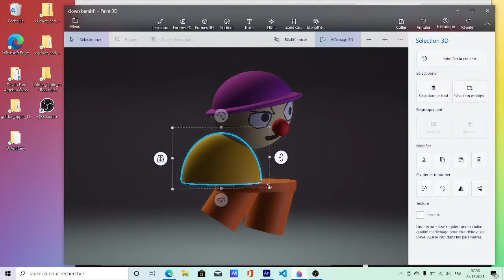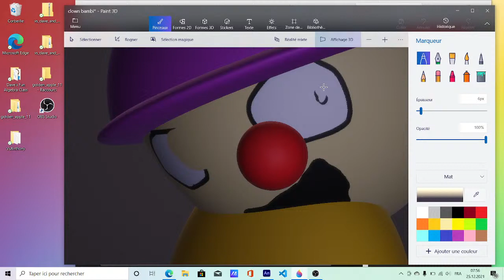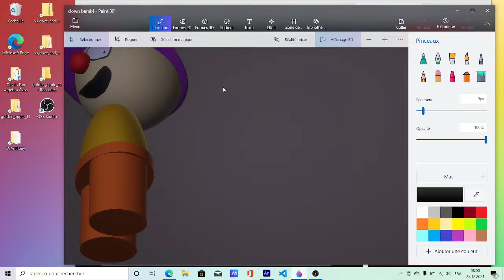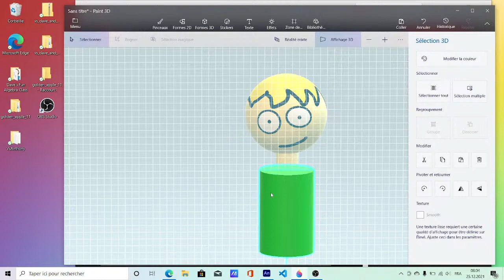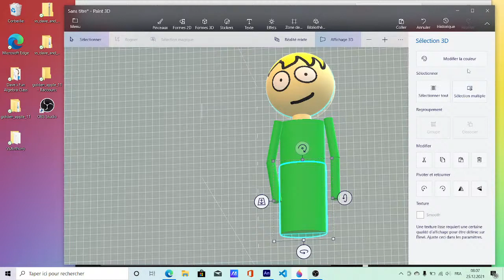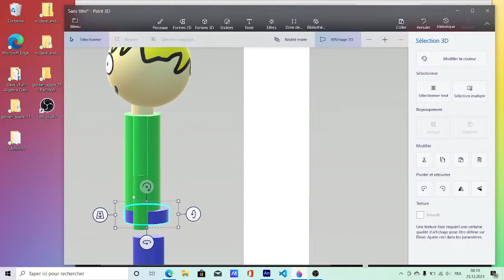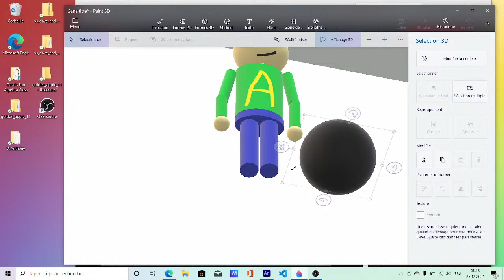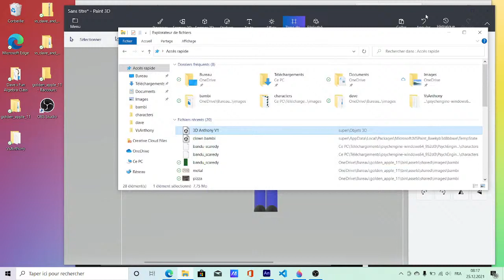J'ai enfin reçu mon Windows, donc, j'ai créé un personnage fanmade de VS Dave pour un peu profiter.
J'ai enfin eu mon cadeau de Noël, c'est ce nouveau Windows.
J'espère que vous alliez aimé le live et joyeux Noël à tous ;)